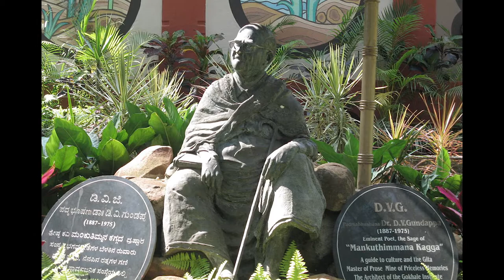DVG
Documentary about D.V.Gundappa, Eminent Poet and Journalist from Bengaluru, Karnataka, India.